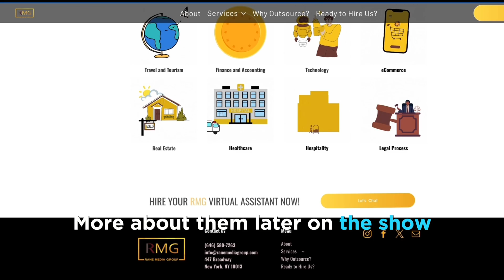𝐊𝐚𝐧𝐰𝐚𝐥 𝐇𝐚𝐪'𝐬 𝐕𝐢𝐬𝐢𝐨𝐧𝐚𝐫𝐲 𝐀𝐩𝐩𝐫𝐨𝐚𝐜𝐡 𝐭𝐨 𝐇𝐞𝐚𝐥𝐭𝐡𝐜𝐚𝐫𝐞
On The Ranemaker Podcast with co-host Shannon Yang. 𝗞𝗮𝗻𝘄𝗮𝗹 𝗛𝗮𝗾, 𝗠𝗦, 𝘪𝘴 𝘢𝘯 𝘢𝘱𝘱𝘭𝘪𝘦𝘥-𝘳𝘦𝘴𝘦𝘢𝘳𝘤𝘩 𝘴𝘤𝘪𝘦𝘯𝘵𝘪𝘴𝘵 𝘥𝘦𝘥𝘪𝘤𝘢𝘵𝘦𝘥 𝘵𝘰 𝘦𝘥𝘶𝘤𝘢𝘵𝘪𝘰𝘯 𝘢𝘯𝘥 𝘩𝘦𝘢𝘭𝘵𝘩 𝘦𝘲𝘶𝘪𝘵𝘺. 𝘒𝘢𝘯𝘸𝘢𝘭 𝘶𝘵𝘪𝘭𝘪𝘻𝘦𝘴 𝘤𝘰𝘮𝘮𝘶𝘯𝘪𝘵𝘺-𝘣𝘢𝘴𝘦𝘥 𝘱𝘢𝘳𝘵𝘪𝘤𝘪𝘱𝘢𝘵𝘰𝘳𝘺 𝘳𝘦𝘴𝘦𝘢𝘳𝘤𝘩 𝘢𝘯𝘥 𝘪𝘮𝘱𝘭𝘦𝘮𝘦𝘯𝘵𝘢𝘵𝘪𝘰𝘯 𝘴𝘤𝘪𝘦𝘯𝘤𝘦 𝘵𝘰 𝘣𝘶𝘪𝘭𝘥 𝘮𝘰𝘳𝘦 𝘦𝘧𝘧𝘦𝘤𝘵𝘪𝘷𝘦, 𝘦𝘧𝘧𝘪𝘤𝘪𝘦𝘯𝘵, 𝘢𝘯𝘥 𝘦𝘲𝘶𝘪𝘵𝘢𝘣𝘭𝘦 𝘴𝘺𝘴𝘵𝘦𝘮𝘴 𝘰𝘧 𝘤𝘢𝘳𝘦 𝘧𝘰𝘳 𝘸𝘰𝘮𝘦𝘯 𝘢𝘤𝘳𝘰𝘴𝘴 𝘵𝘩𝘦 𝘸𝘰𝘳𝘭𝘥..

Call or text: 702.900.RANE (7263)
646.580.RANE (7263)
theranemakerspodcast